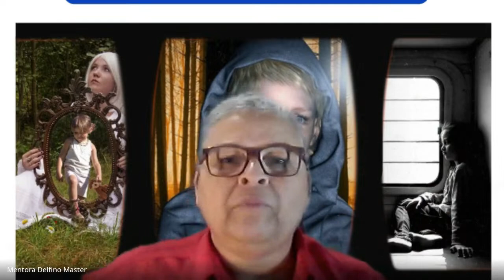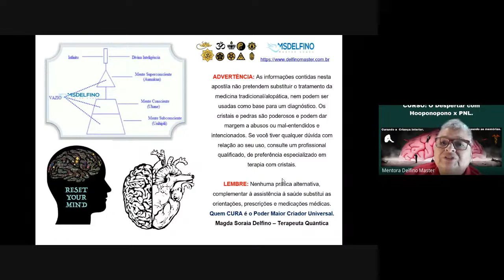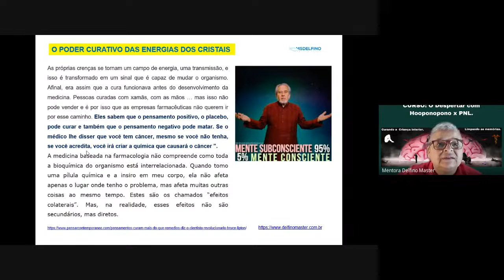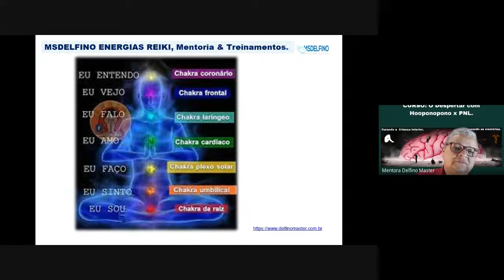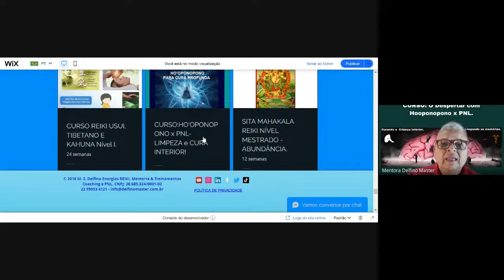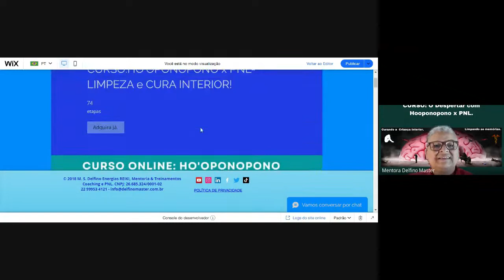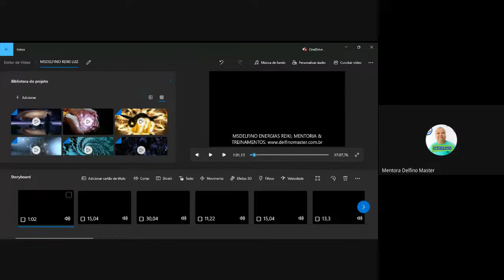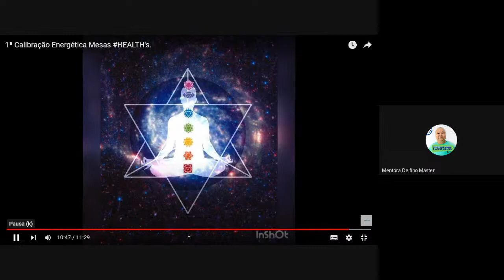Abertura Black November com HO'OPONOPONO x PNL.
O Ho’oponopono tradicional pertence ao sistema Huna, nome dado ao espiritualismo dos povos antigos do Havaí, os Kahunas que possuíam um vasto conhecimento sobre o ser humano. Guardiões do \segredo.

Tenha uma Terapeuta Holística Multidimensional Quântica para vos ajudar no Despertar Espiritual Individual.

Terapeuta Multidimensional - Magda Soraia Delfino - Aloha. Gratidão. Namastê🔱.